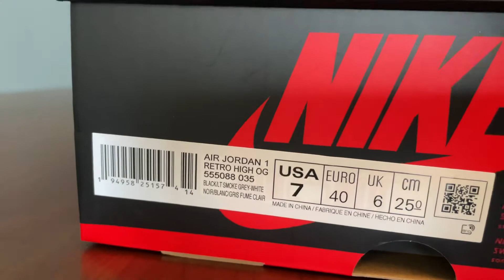360: AIR JORDAN 1 RETRO HIGH OG SHADOW 2.0